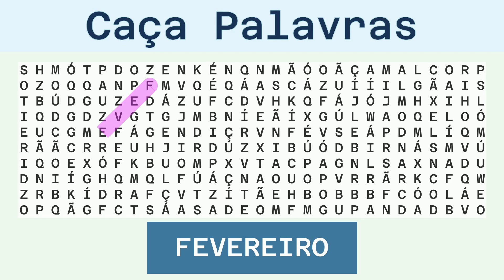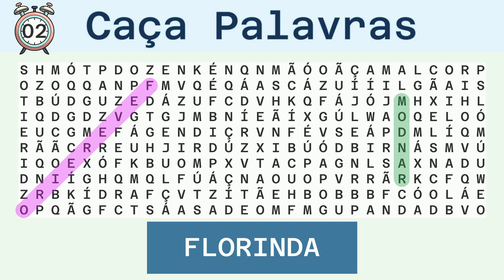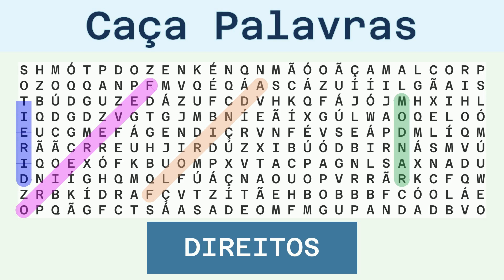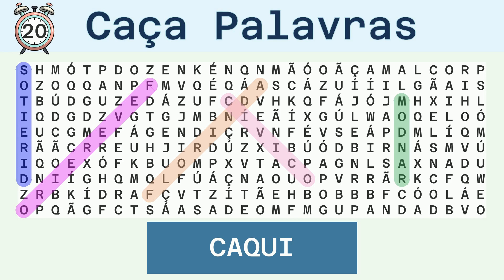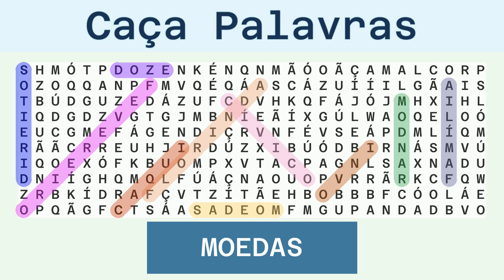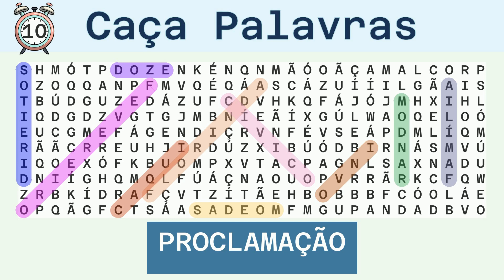Caça Palavras Difícil - Diversos - 01/05/2024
Palavras a serem buscadas:
FEVEREIRO, RANDOM, FLORINDA, DIREITOS, CÍVICO, CAQUI, DOZE, OVNI, FAMÍLIA, MOEDAS, PROCLAMAÇÃO,

Solução:
00:30 FEVEREIRO
01:08 RANDOM
01:43 FLORINDA
02:20 DIREITOS
02:57 CÍVICO
03:32 CAQUI
04:06 DOZE
04:39 OVNI
05:12 FAMÍLIA
05:48 MOEDAS
06:23 PROCLAMAÇÃO